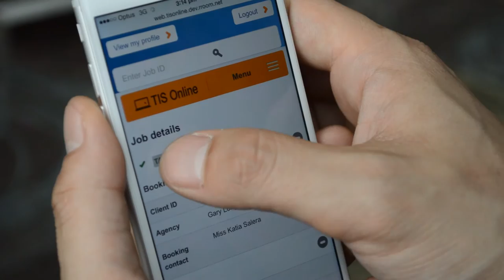Introducing TIS Online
TIS Online is an automated booking tool which allows agency clients to request, manage and monitor all of their TIS National on-site interpreter bookings online and allows interpreters to select the jobs they would like to complete.